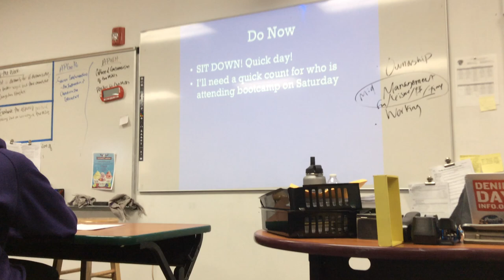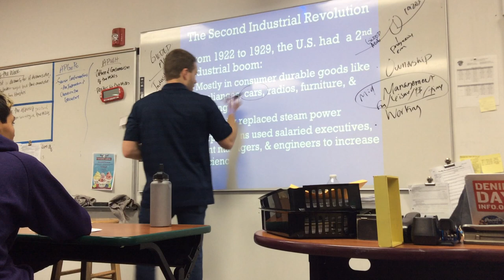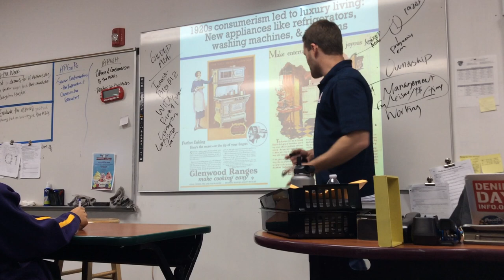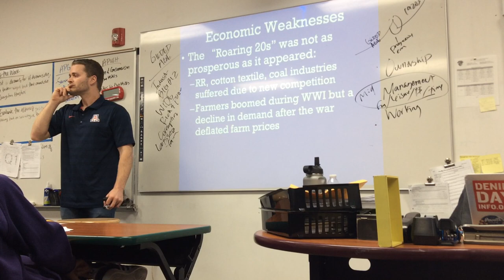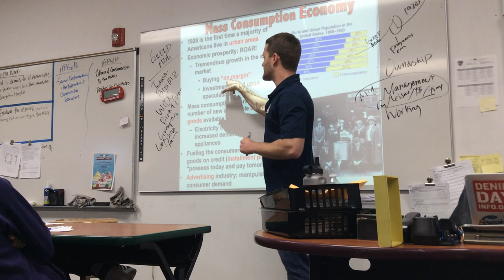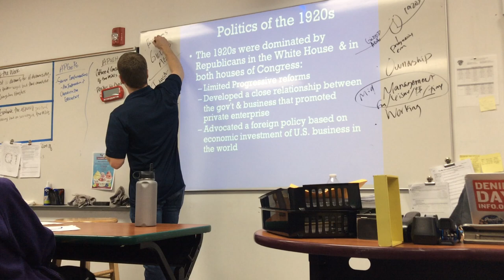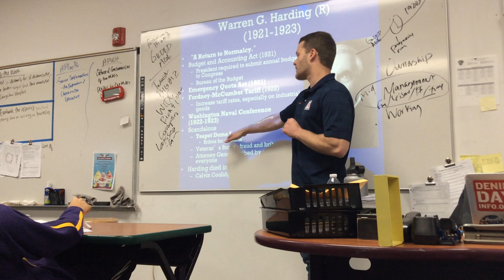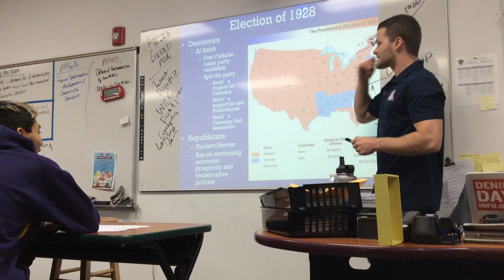7.6: Consumerism and Politics of the 1920s